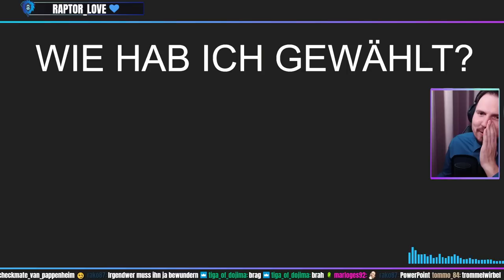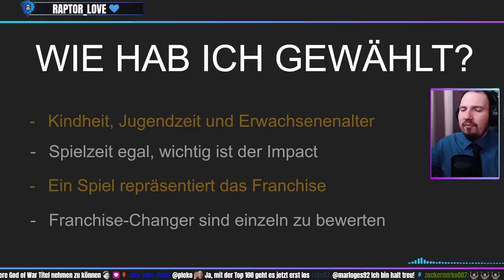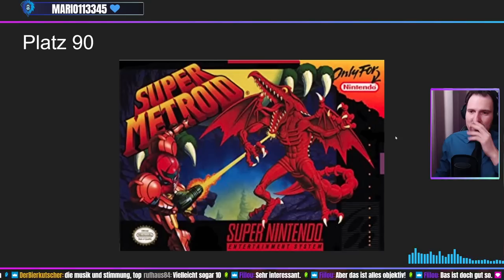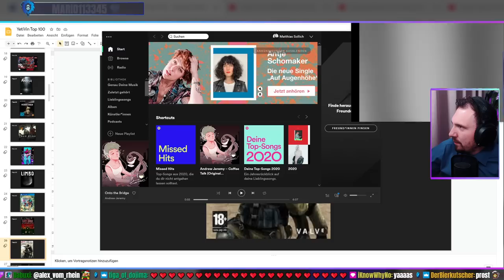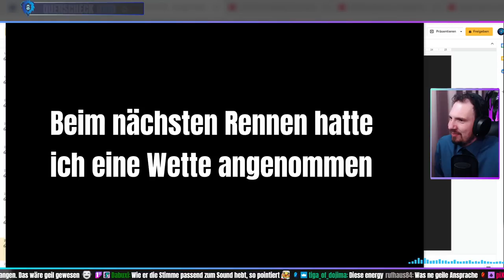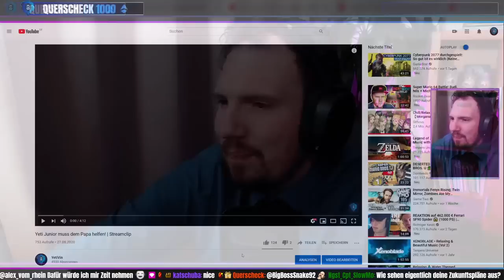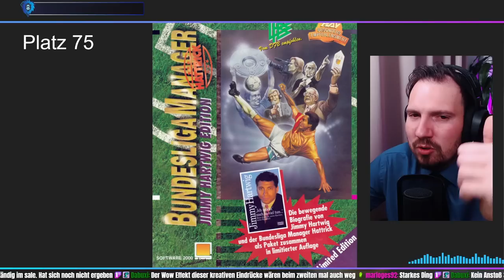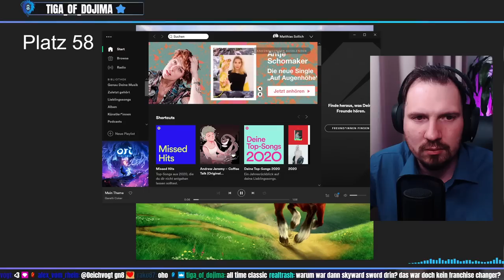Meine 100 liebsten Videospiele (Teil 1)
Anlässlich meiner 1000 Follower habe ich einen speziellen Stream veranstaltet und über meine liebsten Videospiele aller Zeiten gesprochen.
Im ersten Teil geht es um dir Platzierungen 100-51.
Diesen Streammitschnitt möchte ich euch natürlich nicht vorenthalten.

Wer mich durch einen Kauf bei Amazon unterstützen will: